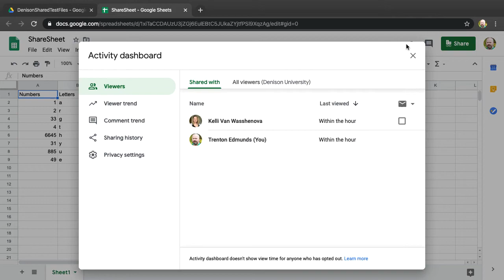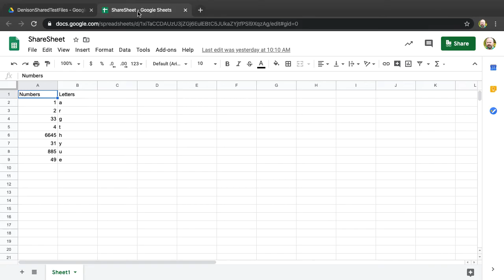Google Drive - How to See Who Has Viewed Shared Documents